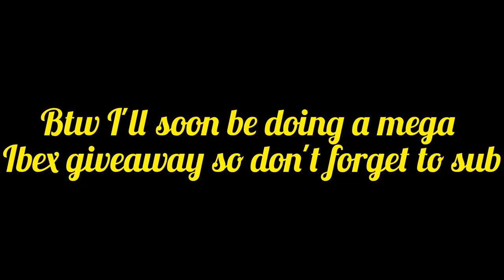My OFFER for a NEON FROST DRAGON 😮‍💨🤭😱🤨🤤